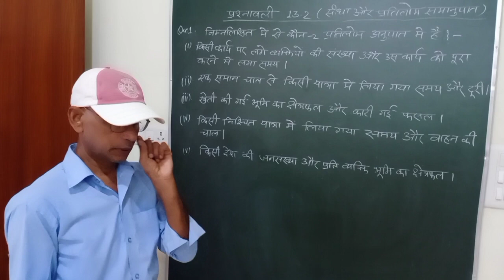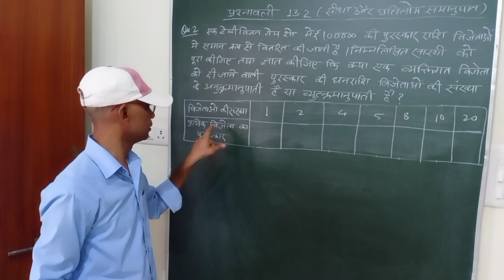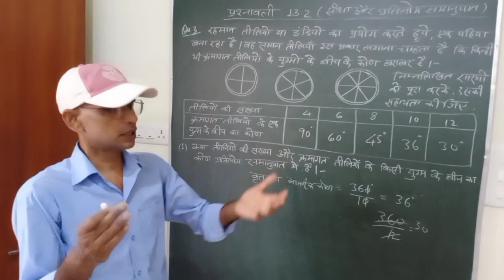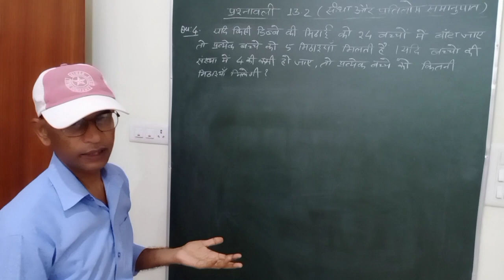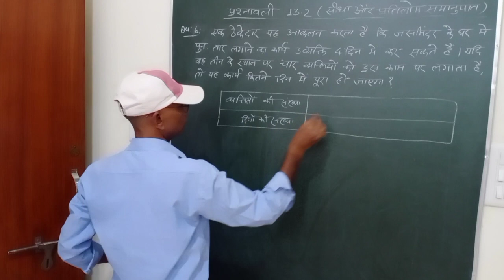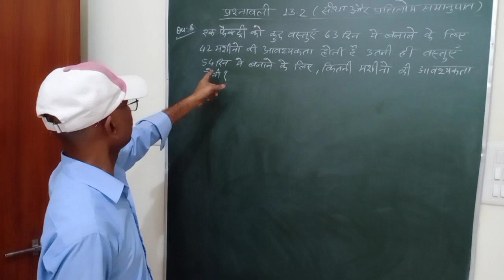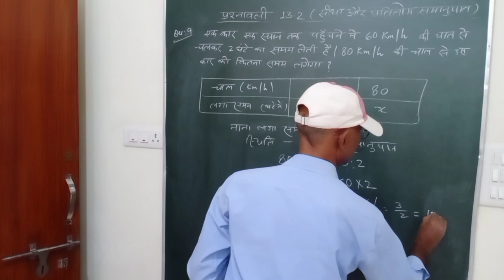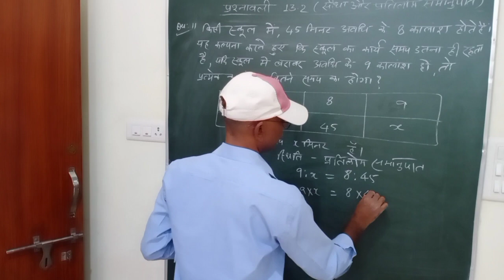प्रश्नावली 13.2 ,सीधा और प्रतिलोम अनुपात, भाग – 4 ।